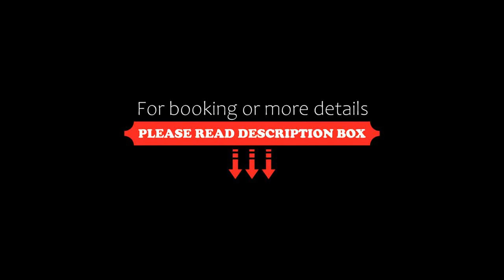Langham Place Changsha, Changsha, China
About Property:
Located in Changsha, 12 km from Yuelu Academy, Langham Place Changsha provides accommodation with a restaurant, free private parking and a bar. Located in the Yue Lu district, the property provides guests with access to an indoor pool. The accommodation features a 24-hour front desk and room service for guests.
Guest rooms at the hotel are equipped with a flat-screen TV and a safety deposit box.
A continental breakfast is available daily at L...
Property Type: Hotel
Address: No. 171, Section 2 Tanzhou Avenue, Yuelu District, Yue Lu, 410000 Changsha, China
Searching For
1. Langham Place Changsha - Changsha - China
2. Langham Place Changsha - Changsha - China Address
3. Langham Place Changsha - Changsha - China Rooms
4. Langham Place Changsha - Changsha - China Amenities
5. Langham Place Changsha - Changsha - China Offers and Deals
Audio Credit:
Track Title: Subway Dreams
Artist: Dan Henig